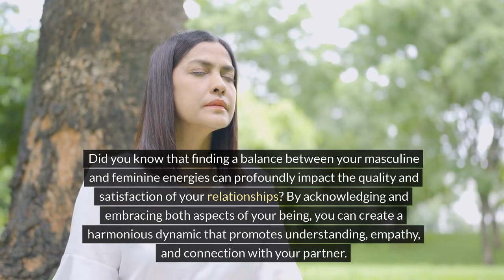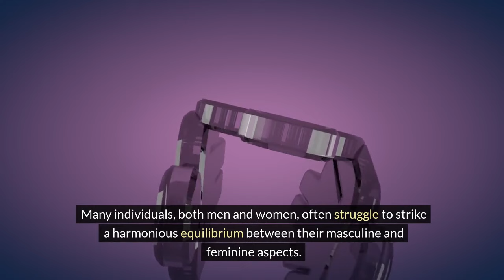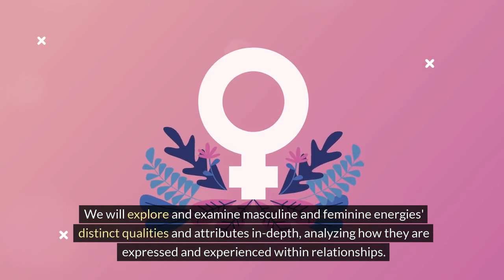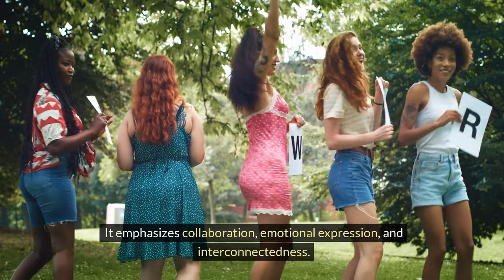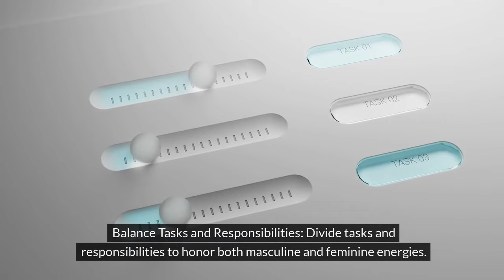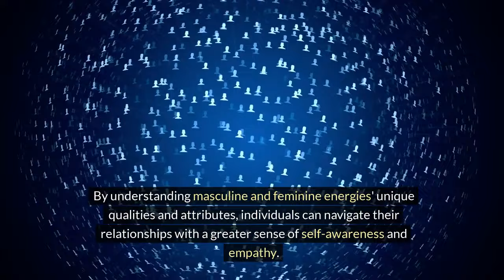How to Balance YOUR Masculine & Feminine Energies in Relationships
Welcome to the Stylin' Spirit channel! Did you know balancing your masculine and feminine energies can lead to healthier, more fulfilling relationships?
Today's video will explore balancing masculine and feminine energies in relationships and how they can positively impact your love life.
It's not uncommon to find yourself in a struggle, trying to strike the right balance between your masculine and feminine sides. Many individuals, just like you, face this challenge, which often leads to conflicts and misunderstandings in relationships.
As we delve into the characteristics of masculine and feminine energies and how they manifest in relationships, keep in mind the rewards of achieving a harmonious balance. It's about avoiding conflicts and reaping the benefits of a more fulfilling and connected relationship.
The key moment will be when we discuss practical tips and exercises to help you integrate both energies effectively in your relationships.
In summary, balancing your masculine and feminine energies can enhance communication, empathy, and connection in your relationships, leading to greater harmony and understanding.
Remember to like this video if you find it helpful, and share your thoughts on balancing your energies in the comments below.